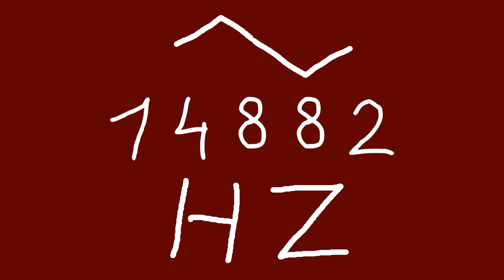14882 hz triangle